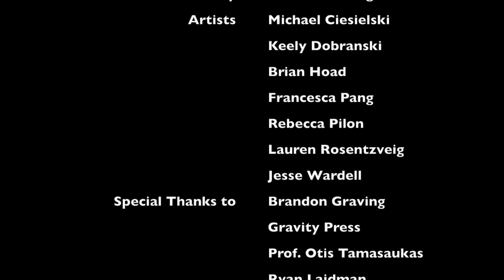Queen's University at Gravity Press 2014: Pulling Prints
4th year BFA print majors from Queen's University (Kingston, Ontario, Canada) went on a trip to Gravity Press, North Adams MA to print large woodcut blocks in relief.

Artists: Michael Ciesielski, Keely Dobranski, Brian Hoad, Francesca Pang, Rebecca Pilon, Lauren Rosentzveig, Jesse Wardell